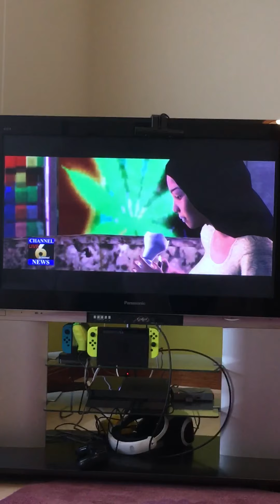Saints Row 2 secret Cutscene